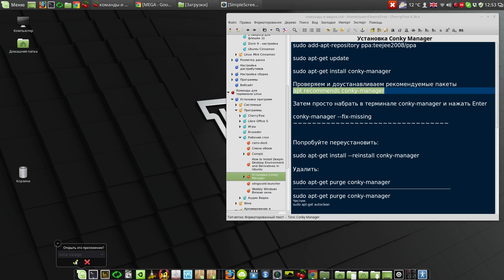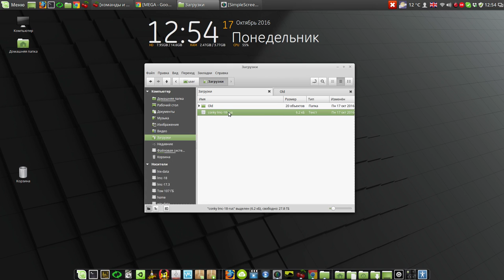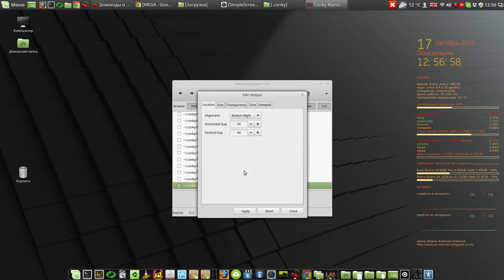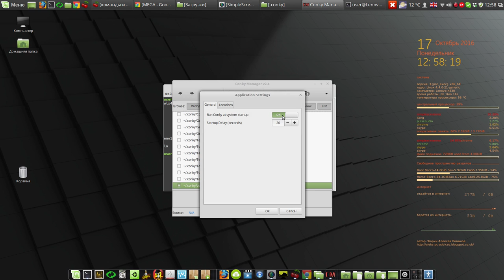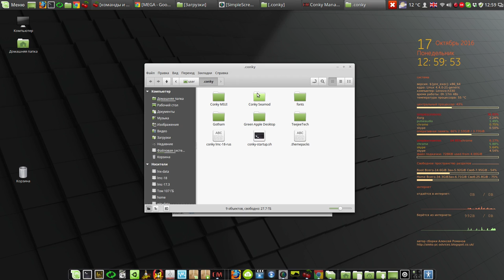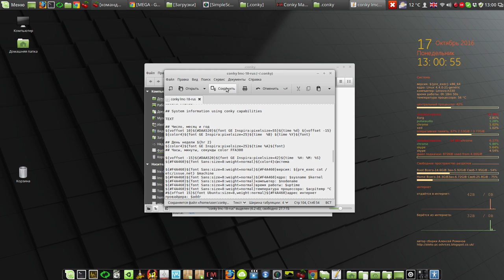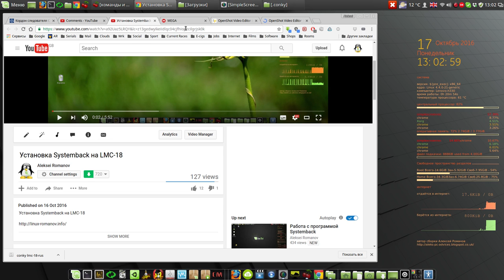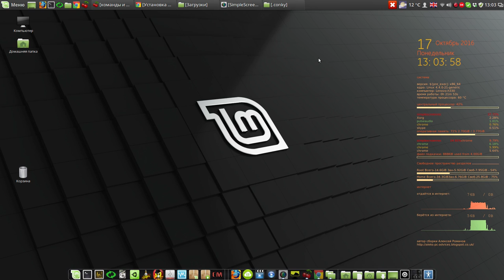Установка и настройка Сonky и WiFi на LMC-18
Мой сайт Установка и настройка Сonky и WiFi на LMC-18